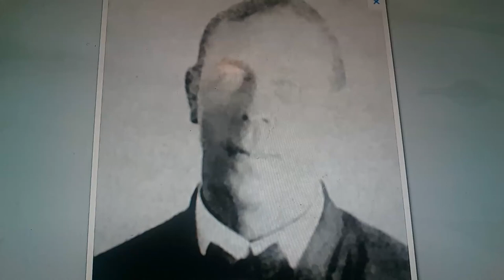Horacio the handsnake - Robert Hichens